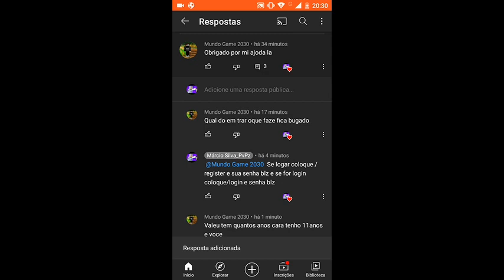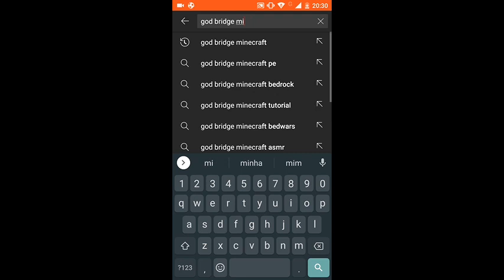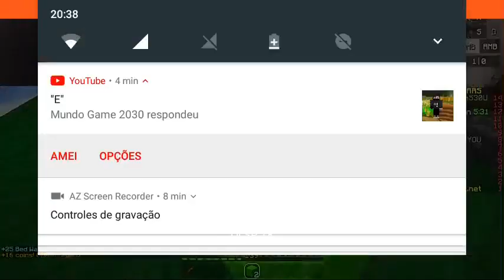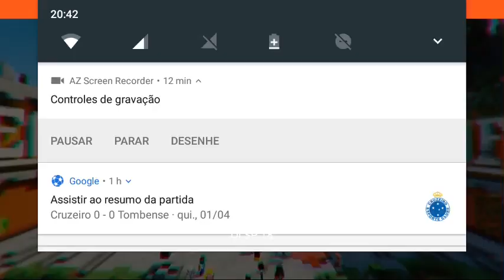React DOS STREAMERS fazendo GOD Bridging.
vou mandar o link do vídeo depois